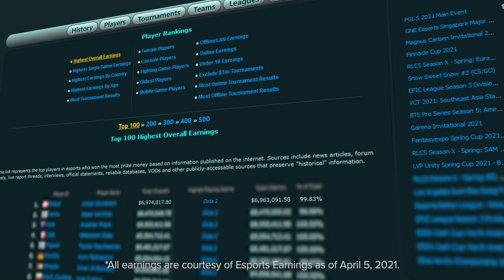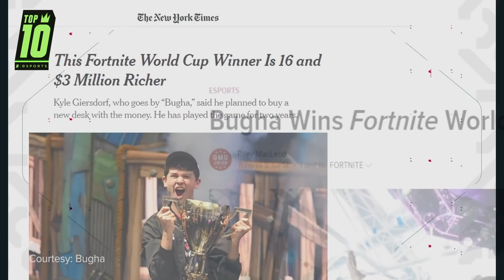The Top 10 Filthy Rich Esports Players By Game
Hey everyone, this week, we wanted to ask a simple question.

Who are the Top 10 richest esports players of all time going by prize money?

Well, it turns out they're 10 players from the same game. So we decided to make a better list.

We went down the list of the highest earning esports players of all time according to tournament winnings and separated them by game until we had ten players from ten different games.

That means we took the richest player from each game and ranked them based on how much prize money they won. Please note that all numbers in this video are courtesy Esports Earnings as of April 5, 2021.

We packed as many games as possible into this one. Dota, CS:GO, League of Legends, and even some games you'd never expect.

So buckle up, because we're about to give you the wealthiest Top 10 we've ever made. Here are the Top 10 Rich Players in esports by Game.

Written and Hosted by: Danny Burke (@lurkeyburke)
Connor Dunn (@ConnorDunn_)
Produced by: Daniel Rosen (@Daniel_Rosen) and Sean Tepper (@Sean_Tepper)
Thumbnail by: Brandon Mistele
Graphics by: Shihab Mian @shihabmian)

Note: All numbers in this video are courtesy Esports Earnings as of April 5, 2021.